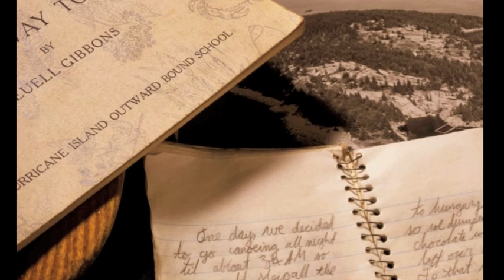50 years of HIOBS in pictures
In celebration of 50 years of HIOBS programs in Maine and beyond. Music by Laura Snyder